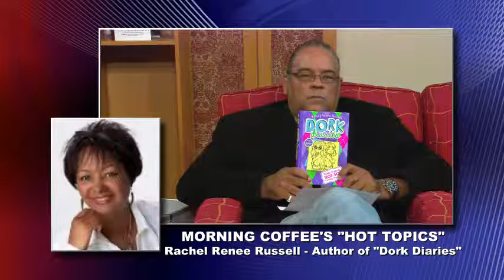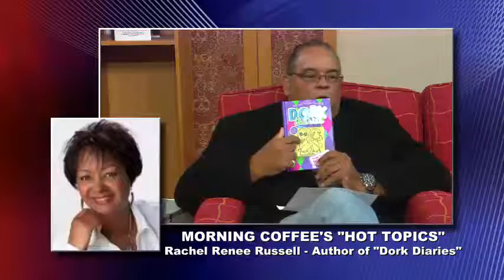Hot Topic with author Renee Rachel Russell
Morning Coffee host Mark Cook talks with Rachel Renee Russell, author of the "Dork Diaries".